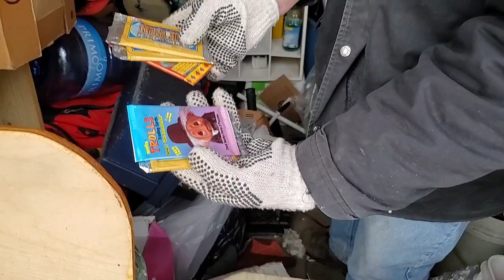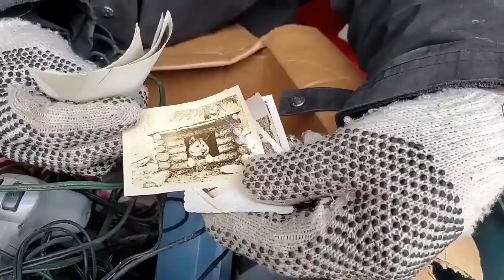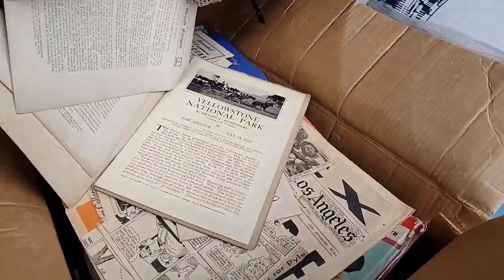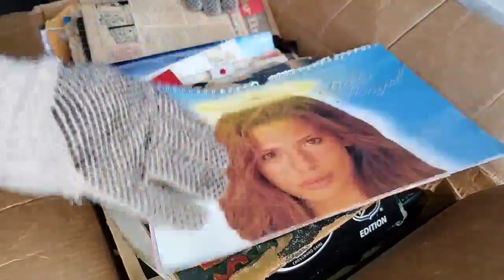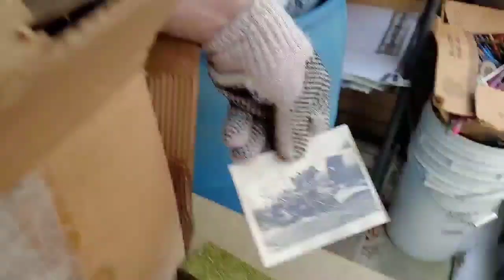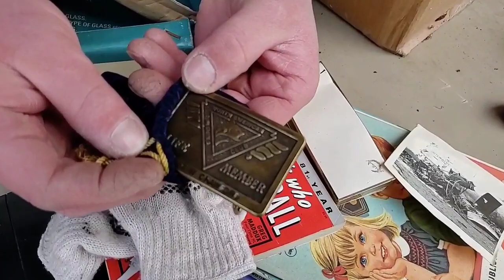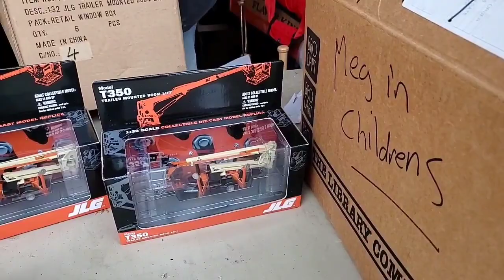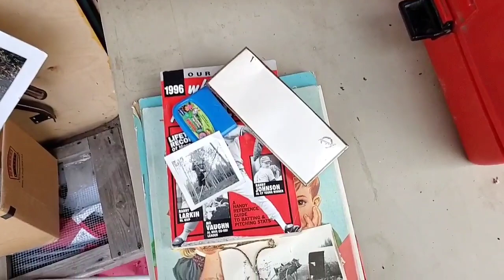What the Hales are AWAY & I buy AMAZING Abandoned STORAGE UNIT in Wooster! This locker is loaded!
What the Hales are AWAY & I buy AMAZING ABANDON STORAGE UNIT in Wooster, Ohio! Owner left lockers loaded! Robert Zjaba Auctioneer Extraordinaire from 2nd Cents Auctions buys 2 abandoned storage units at a live auction in Wooster, Ohio. Jeremy and George from What the Hales are away in Florida & I buy two unbelievable units in their home town. You won't believe what the owner left behind in the first unit? This unit is packed and stacked with money!